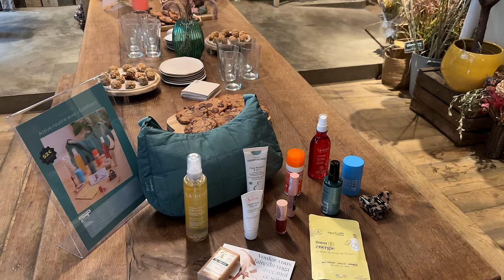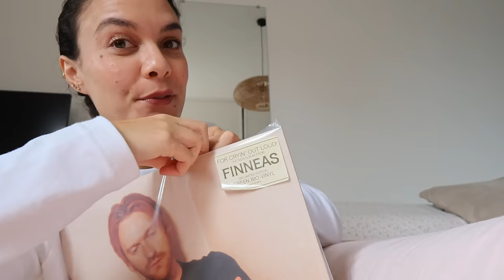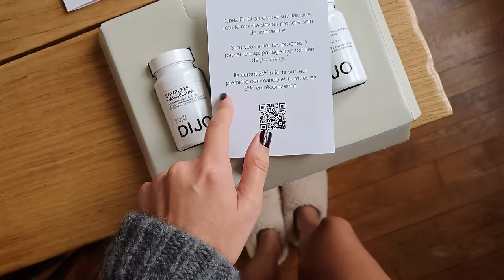Weekly vlog d'automne 🍂 ma saison préférée, jardinage & objectif marathon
Bienvenue dans ce nouveau vlog 🌸🍂🐈‍⬛

Ce dont je parle dans la vidéo :

° Ma box bien-être & sport en édition limitée avec Blissim disponible
Elle passe à 44€20 grâce à mon code LITTLEJ 🌞
° Ceinture de running (similaire ° Probiotiques DIJO (20€ sur ta première commande avec ce lien

Si j'ai oublié quelque chose n'hésite pas à me demander en commentaire ! 💖